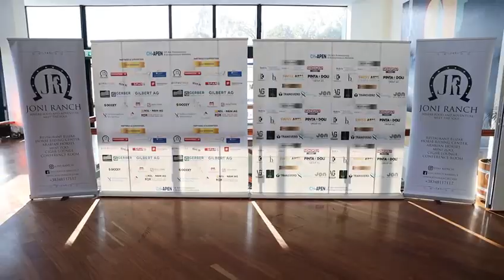SWISS-APEN ( 700 + Swiss Albanian professionals & entrepreneurs )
@SWISS-APEN here you can find a brief summary of the event 02.Sept.2023